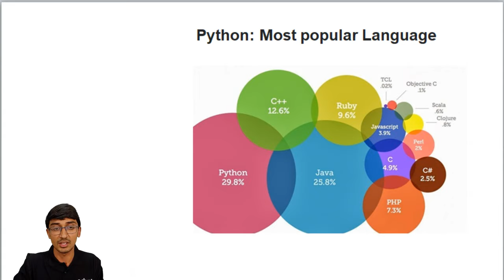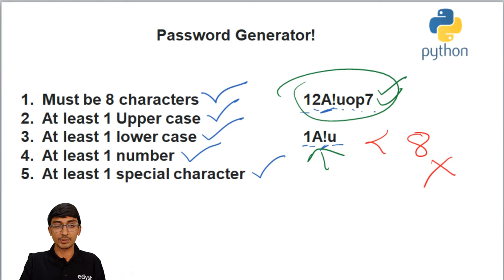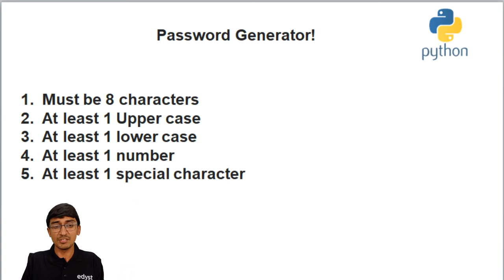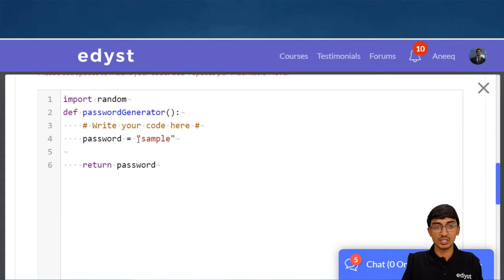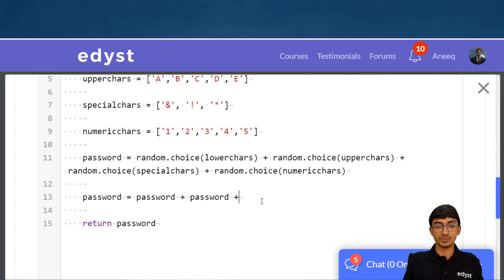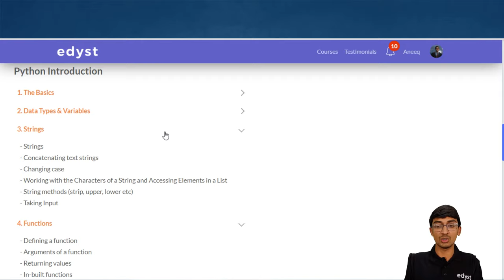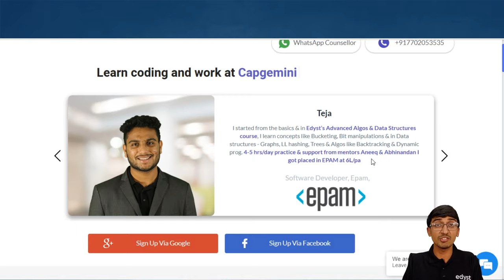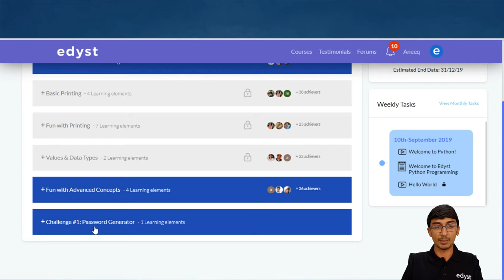Mini-Project Using PYTHON | Password Generator | Edyst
Presented by: Aneeq Dholakia (IIIT-Hyderabad) Co-founder of Edyst

Learn programming and get ready for software jobs.

Join the LIVE Webinar at 7:30 PM today (10 Aug) on ‘Password Generator in Python’

•    Intro to Python for beginners
•    Using basic concepts to create a random password generator
•    Concepts of Strings, Lists and Randomness
•    Question & Answer session with students

This webinar is for absolute beginners who have never ever programmed or for programmers who know other languages like C / C++ / Java and want to explore and learn Python or for some of you who may have some basic knowledge of Python and now want to learn indepth and advanced concepts.

Follow us